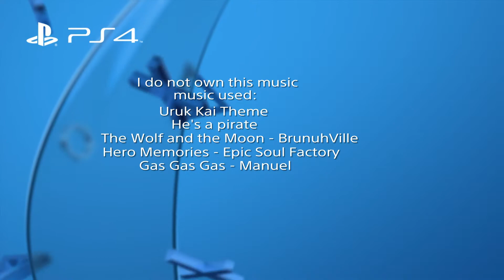Fortnite: When u edit... To much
No swearing in comment section, christian channel

I do not any of the music used in this video. It belongs to the respectful owners.